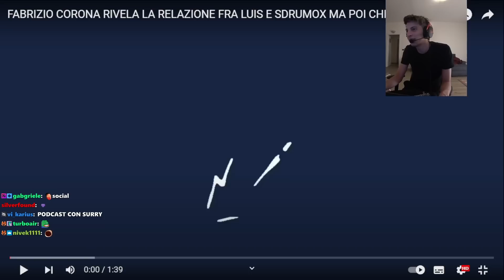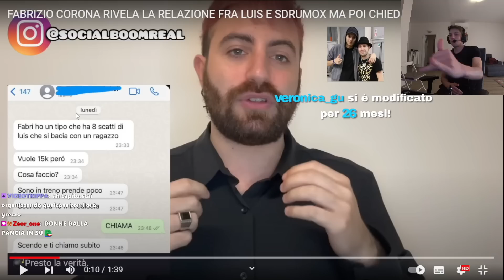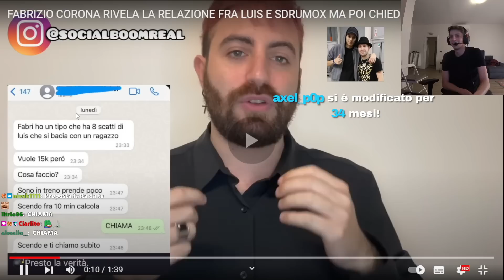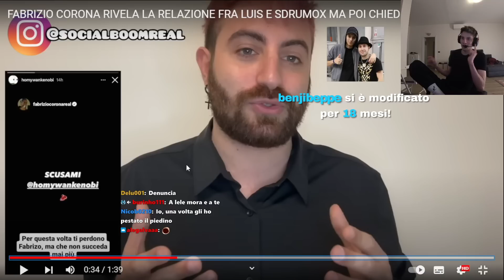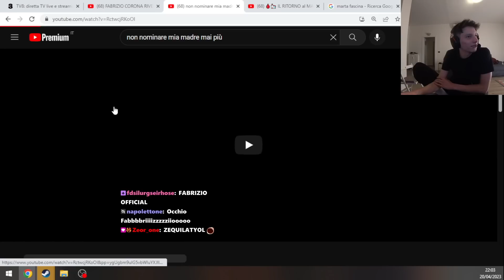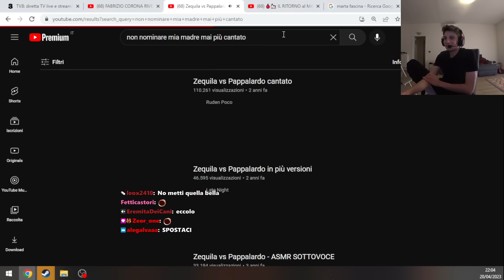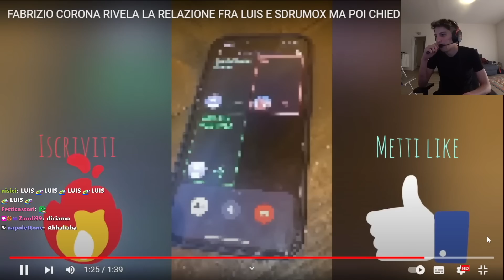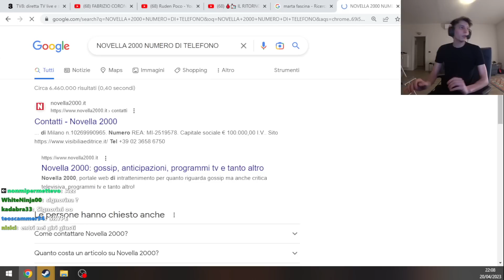Homyatol parla del caso "Luis e Sdrumox" di Fabrizio Corona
Homyatol parla della bomba droppata da Fabrizio Corona